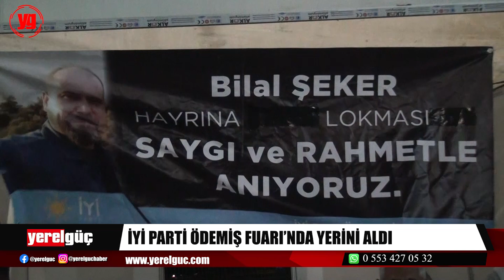İYİ PARTİ ÖDEMİŞ FUARINDA YERİNİ ALDI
Ödemiş’te 39. kez kapılarını ziyaretçilerine açan Ödemiş Milli Fuarında İYİ Parti stand açtı ve lokma hayrı yaptı.
3- 13 Eylül tarihleri arasında açık kalacak olan fuarda stant kuran İYİ Parti Ödemiş İlçe Başkanı Güven Kılıç ve İYİ Parti teşkilatı standa gelen vatandaşlarla sohbet edip, üye kaydı alıyor.
Ayrıca fuarın ilk günü geçtiğimiz yıl trafik kazasında yaşamını kaybeden İYİ Parti Ödemiş yönetim kurulu ve divan üyesi olan Bilal Şeker için lokma hayrı yaptılar.
Vatandaşlarla sohbetlerin edildiği ve üye kaydının aralıksız sürdüğü stantta Yerel Güç mikrofonlarına konuşan Başkan Güven Kılıç, “Geçen yıl trafik kazasında kaybettiğimiz yönetim kurulu ve divan üyesi olan Bilal Şeker kardeşimiz için bir lokma hayrı yaptık. Kendisine Allahtan rahmet ve kalanlara sabır dilerim. Biz bu coğrafya üzerinde yılın her anı zaferler kazanmış, destanlar yazmış bir ecdadın torunuyuz. Ağustos ayı bizim için zaferlerle dolu. Kurtuluş mücadelesi öncesi Yunana ilk kurşunu sıkan ecdadın torunları olarak başta Ulu Önderimiz Mustafa Kemal Atatürk olmak üzere tüm silah arkadaşlarına ve şehitlerimize rahmetler diliyorum. Fuar etkinliğimizi hazırlayan Ödemiş Belediye Başkanı Mehmet Eriş’e ve personeline teşekkür ederiz. Vatandaşlarımızın teveccühlerini görüyoruz ve teşekkür ediyoruz. Stantımız fuar boyunca açık olacaktır. Tüm vatandaşlarımızı bekleriz” dedi.